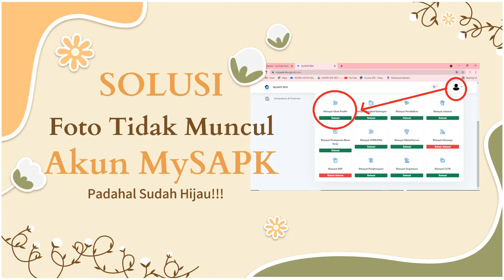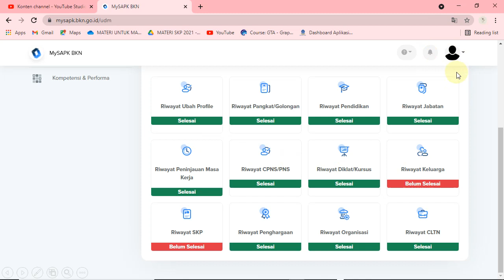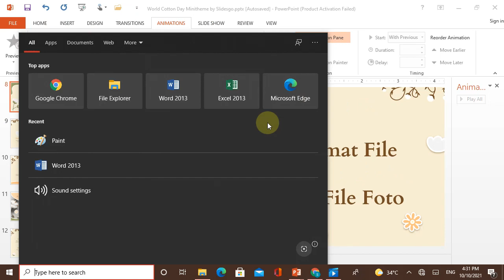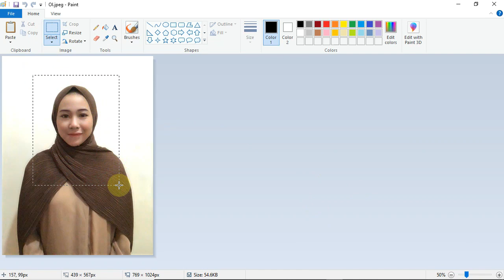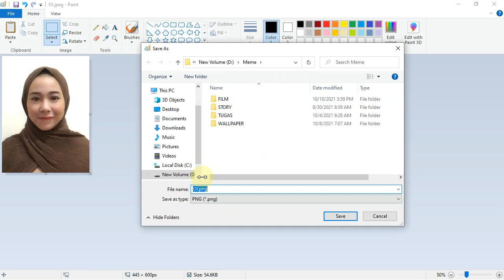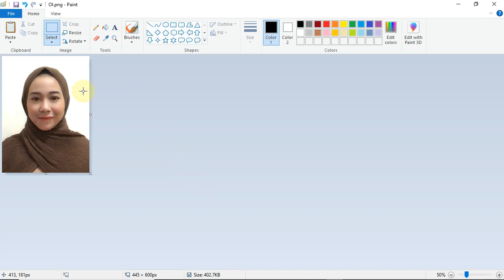Solusi Foto Profil Akun MySAPK BKN Tidak Muncul | Foto Profil MySAPK BKN Muncul Kemudian Hilang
Assalamu'alaikum para Kesayangan...

Divideo ini IbunBund menyampaikan Tutorial dan Tips bagi para Bapak IbuASN yang sudah Upload Foto Profil di Akun MySAPK tetapi tidak muncul padahal status sudah selesai dan berwarna hijau. Atau foto profil pernah muncul kemudian hilang lagi pada akun MySAPK BKN padahal status sudah hijau Hal tersebut berdasarkan pengalaman yang pernah IbunBund alami sendiri.

Apabila video ini bermanfaat untuk kalian, jangan sungkan- sungkan untuk membagikan video ini kepada orang lain karena siapa tau bahwa video inilah yang selama ini mereka cari-cari. Kalian juga bisa tanya-tanya dan request tema / materi untuk next video.

Harapan IbunBund bisa berbagi dengan kalian. Dan channel IbunBund bermnfaat untuk kalian semua.

Yuk Belajar Bareng IbunBund!